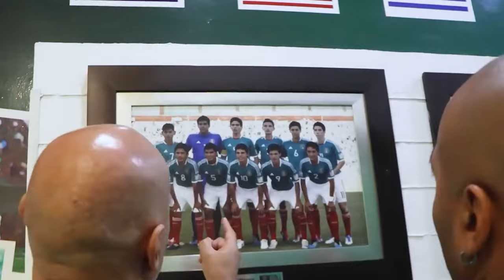✅🔥🟢ULTIMA HORA CAMPOS INTERESA A CHIVAS! PRECIADO OPCION PARA IR A ESPAÑA! SE LLEVAN A JUGADOR CLAVE